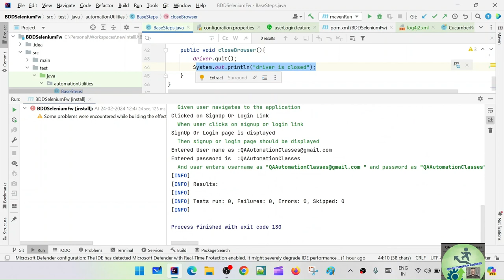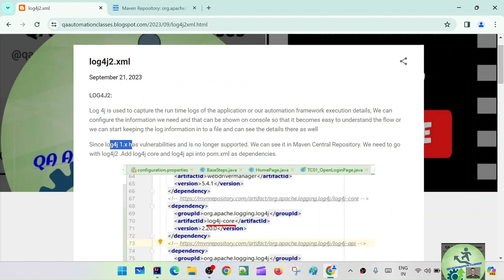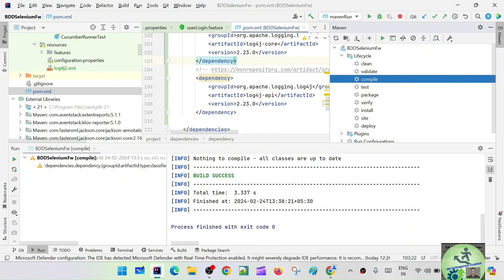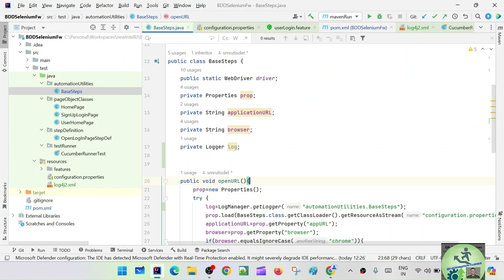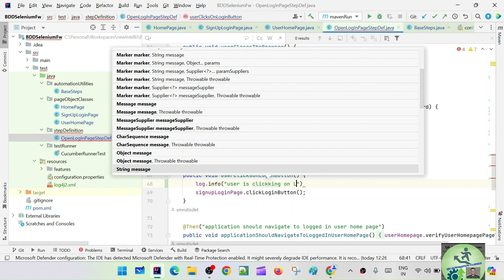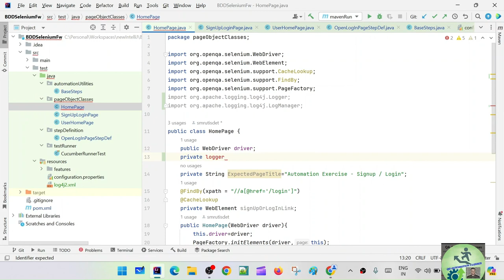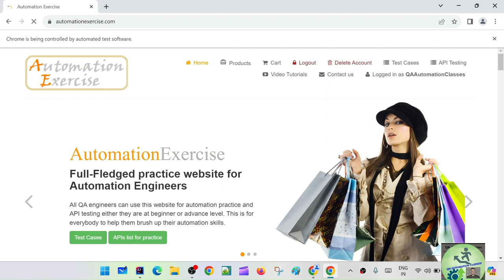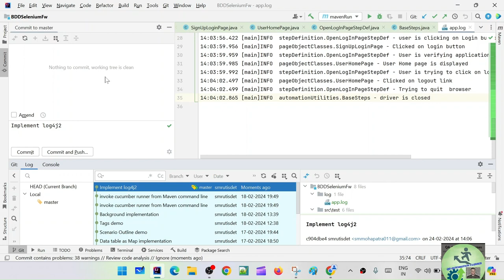19. How to Implement Logging in Selenium BDD Cucumber Framework | Log4j2.x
Log4j is a popular logging library for Java applications, providing a flexible and configurable logging framework. It allows developers to log messages at various levels of severity and direct those messages to different destinations such as the console, files, databases, or remote servers
Logging is crucial for understanding test execution, identifying issues, and debugging test scripts effectively. In this video, we'll demonstrate how to integrate Log4j into your Selenium framework, enabling you to capture detailed logs and streamline your testing process.

Key Topics Covered:

1.Introduction to Log4j: Understanding its benefits in test automation
2.Setting up Log4j within a Selenium project: Configuration and dependencies
3.Implementing Log4j in Selenium test scripts: Logging various test events
Customizing log levels, formats, and outputs for comprehensive logs
4.Best practices for leveraging Log4j to enhance test reporting and debugging
5.Real-time examples and practical demonstrations to reinforce learning
Our channel is about transforming yourself from a manual test engineer to SDET. We have already covered lots of cool stuff such as Linux, Functional Programming and Streams in Java, Docker selenium Integration and new contents are added regularly. If you have already completed courses for  automation tools like selenium and rest assured and still find SDET  interviews are tough or you are missing real time use cases and scenarios then this channel  is your go- to resource.

GET IN TOUCH / FOLLOW US ON

Your Queries -
log4j tutorial in java,selenium,log4j in selenium,log4j2 tutorial in java,log4j in selenium webdriver,log4j tutorial in selenium,log4j,selenium log4j,selenium webdriver,
how to add log4j in selenium java project,
how to use log4j in java,
how to generate logs in selenium webdriver,
how to generate log files in selenium webdriver,log4j2 selenium,log4j tutorial,log4j in java tutorial,generate logs in selenium,using log4j in selenium,log4j in selenium testng